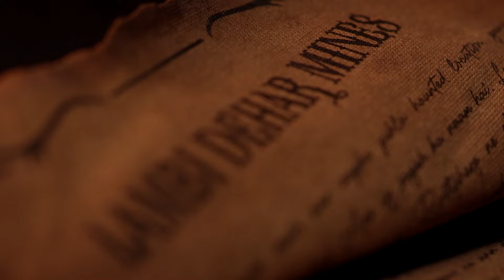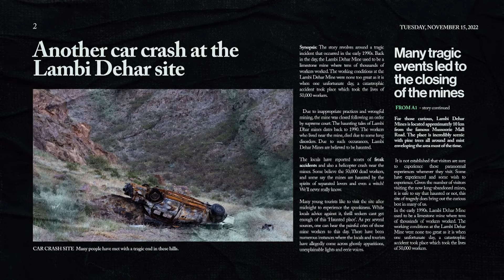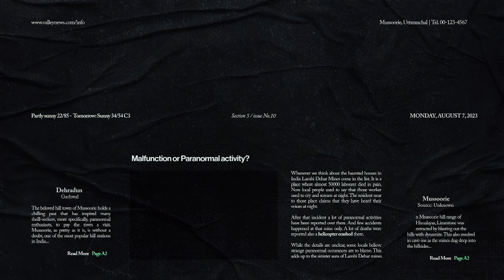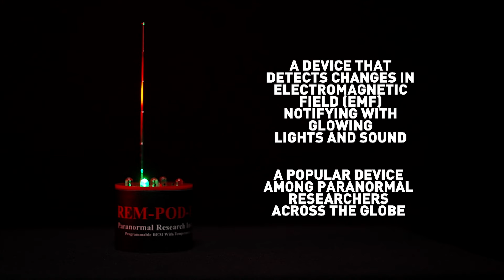The Dark Scroll | Full Episode 1 | Direct Connection With Spirits! 🤯👻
Watch all the Episodes of The Dark Scroll on this channel

Direct Connection with Spirits! 🤯👻

Get ready for India’s spookiest reality show! 🌙  Dark Scroll takes 9 brave contestants on a spine-chilling journey to 7 of Uttarakhand’s most haunted locations. Each episode kicks off with a Dark Assembly, where our host reveals the eerie history of the site. Contestants split into teams to investigate these haunted spots under the cover of night, guided by paranormal experts who share their insights and introduce new ghost-hunting gadgets.

But beware! Those who succumb to fear must face the ultimate dare: spending the night alone at the haunted location. The contestant who masters the art of ghostly investigation and communication will emerge victorious. Are you ready to face your fears? 👻